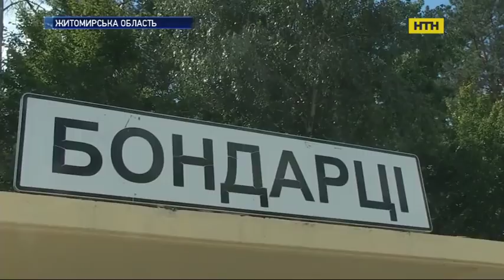20-річну студентку, яку тиждень шукали на Житомирщині, знайшли мертвою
20-річну студентку, яку тиждень шукали на Житомирщині, знайшли мертвою. Спотворене тіло зниклої дівчини виявили на звалищі в селі, під купою сміття.

Що сталося з Анною правоохоронці ще з'ясовують. А ось місцеві мешканці розповіли нашим журналістам приголомшливу інформацію.